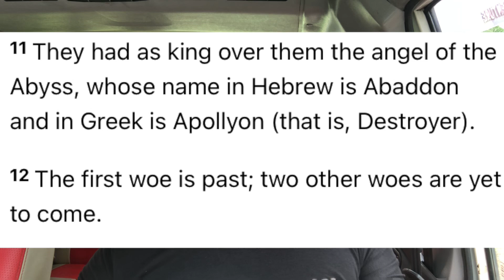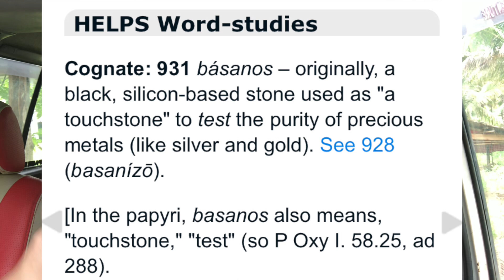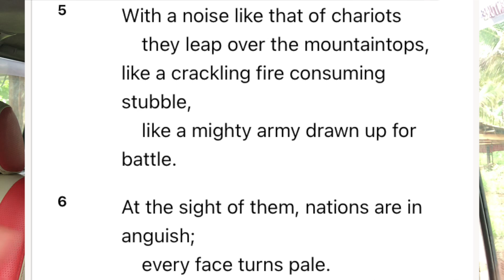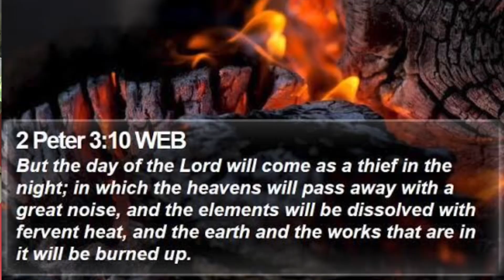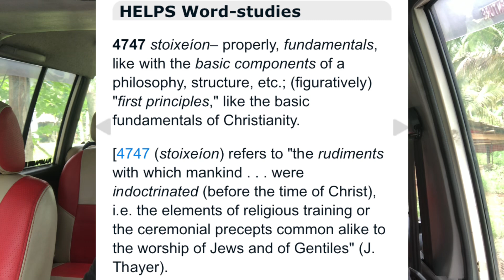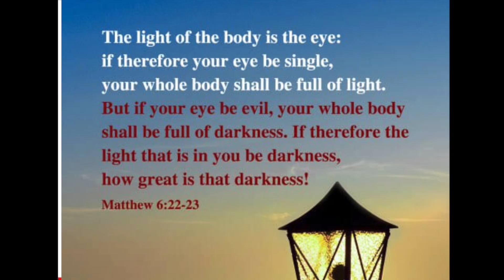Pt2 beloved battle axe 144k